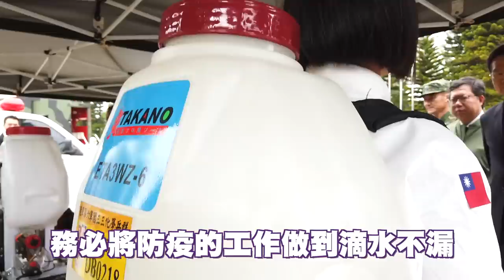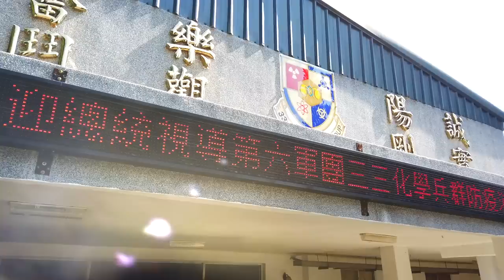【 總統做什麼 EP14 】抗SARS英雄再出擊！你沒看過的化學兵大公開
超前部署！整合資源全面迎戰疫情！

今天小英總統特別到了桃園中壢，代表國人感謝這一群在深夜裡，忍受著悶熱，揹著將近30公斤的消毒器，辛苦執行任務的33化學兵群。

33化學兵群的李煜森指揮官，在2003年的SARS期間，就是最前線的連長，帶領化學兵弟兄姊妹們在防疫第一線努力。

小英總統也宣布，今天防疫特別條例正式生效，由於國際疫情日漸嚴峻，我們決定超前部署。蘇貞昌院長已經宣布，防疫指揮中心將提升為一級開設，全面整合政府資源，保護好大家的健康。

疾病管制署 - 1922防疫達人